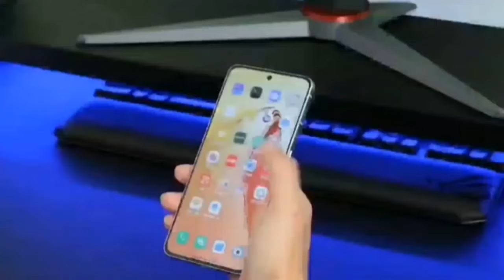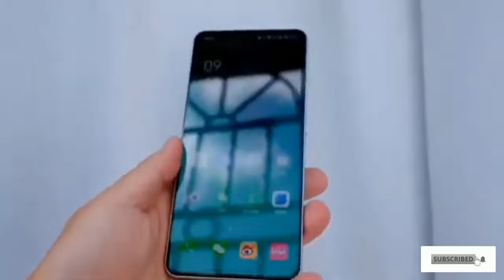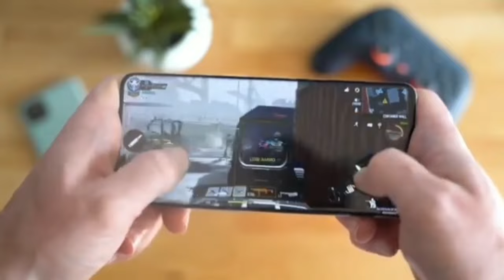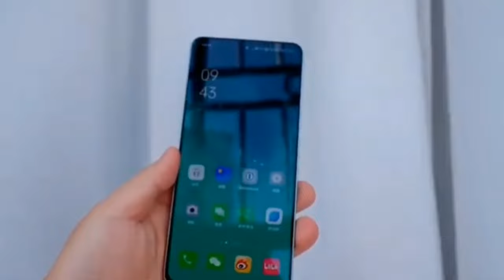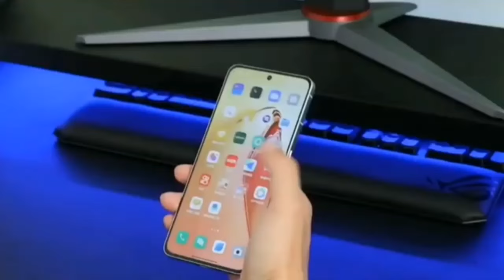OPPO Reno 8 Pro - 5G, Snapdragon 888,108MP Camera,12GB RAM,5000mAh Battery/OPPO Reno 8 Pro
Hi, @AslamZoneBD
In this video, you will find the initial overview of the Oppo F23 Pro in Bangla. In this video, you will learn about the features and specs of the Oppo F23 Pro 5g.